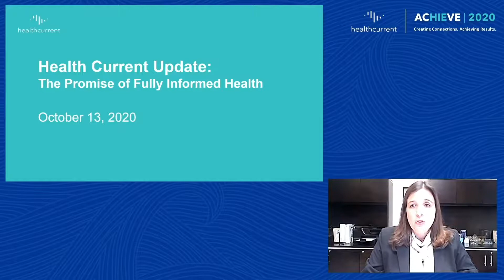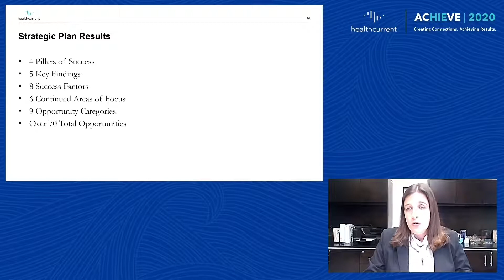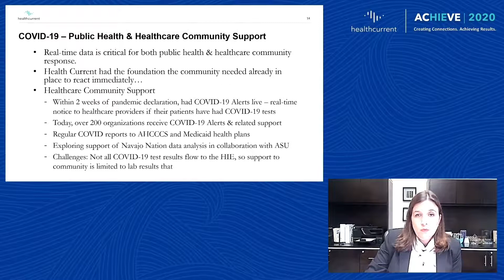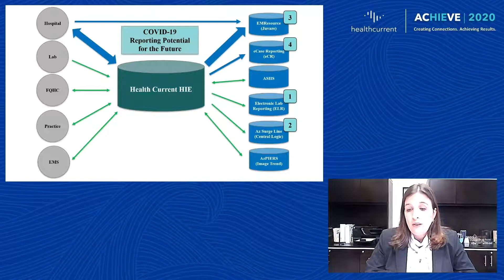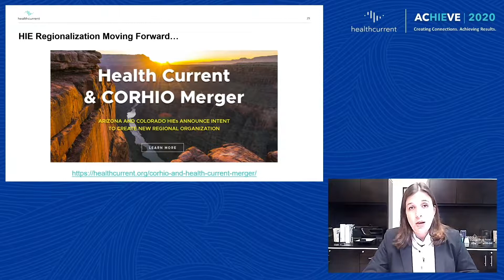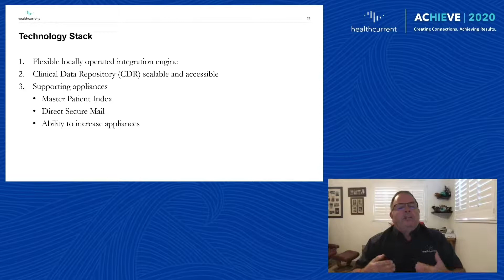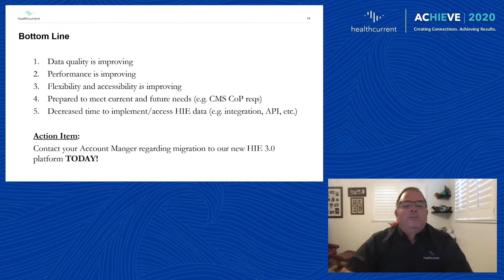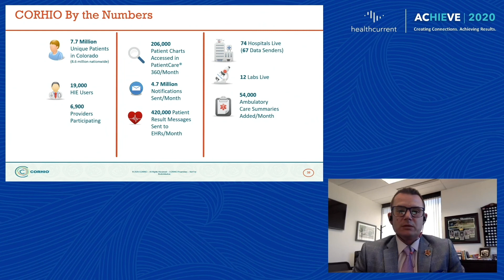Summit 2020 - Health Current Update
The Health Current Update presented by Melissa Kotrys, CEO, Health Current, Keith Parker, CIO Health Current and Morgan Honea, CEO, Colorado Regional Health Information Organization (CORHIO). ACHIEVE 2020 the 13th Annual Virtual Health Current Summit & Trade Show held October 13 – 14, 2020.